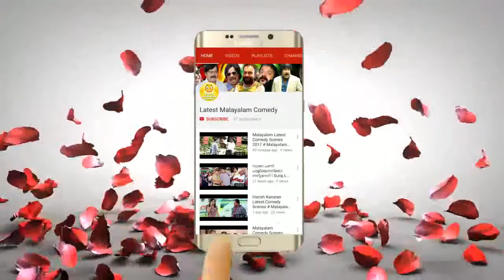Malayalam Comedy Scenes # Malayalam Comedy Scenes 2017 # Malayalam New Comedy Scenes 2017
Malayalam New Comedy Scenes 2017

|| ANTI-PIRACY WARNING ||

*COPYRIGHT PROTECTED*